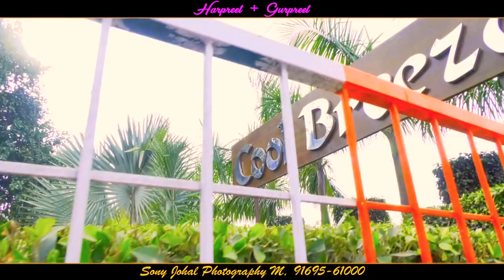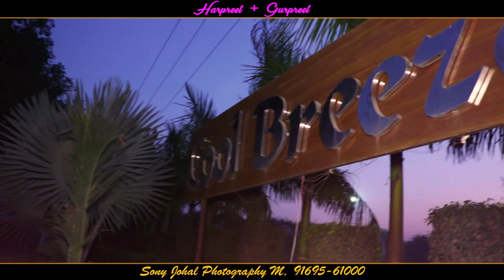HARPREET + GURPREET WEDDING HIGHLIGHT SONY JOHAL PHOTOGRAPHY M 9169561000